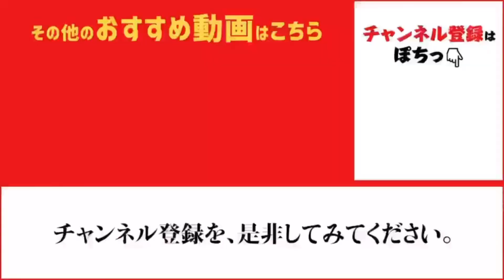カタクチイワシ大量発生⁉ fishingmax芦屋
夕方の南芦屋浜、ウキサビキでカタクチイワシやサバが釣れています♪
３連、４連4は当たり前？？
沖の底付近を狙えばアジも釣れるかも・・・
青物もベイトを追って入ってます！